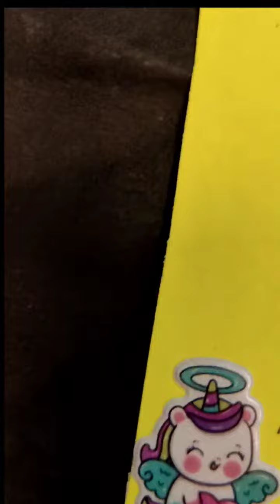DIT paper' scale /creating/